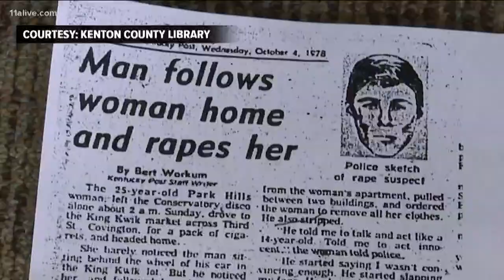Union County man arrested for 1978 rape, kidnapping case in Kentucky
Authorities said Michael Dean Tate, 77, kidnapped and raped a woman in northern Kentucky on Oct. 1, 1978.